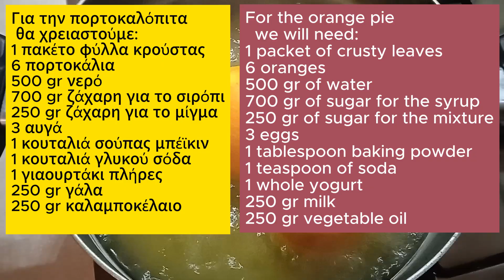ΠΟΡΤΟΚΑΛΟΠΙΤΑ της ΒΕΝΕΤΙΑΣ !!... Venetia's Great orange pie recipe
Φτιάχνουμε υπέροχη πορτοκαλόπιτα. Δοκιμάστε τη και θα φτιάχνετε συνέχεια

We make wonderful orange pie. Try it and you'll be making it all the time